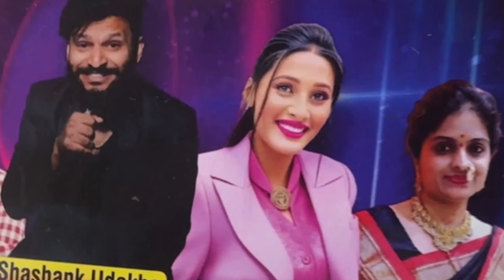अमरावती मध्ये हे सगळं सुरू झालंय आता 🙄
Recommended video

This Video Covers:
shashank udakhe
shashank udakhe vlog
agent jacks
agent jacks vlog
agent jacks in amravati
tapadiya city center
tapadiya city center amravati
tapadiya city center vlog
pub in amravati,
tcc malll
tcc mall vlog
agent jacks amravati vlog
vidarbha vlog
Amravati vlog
comedy vlog
marathi vlog
marathi video
marathi comedy
marathi comedy video
comedy video
comedy web series
funny videos
best wtf moments
marathi vlogs
travell vlogs in marathi
mummy vlog